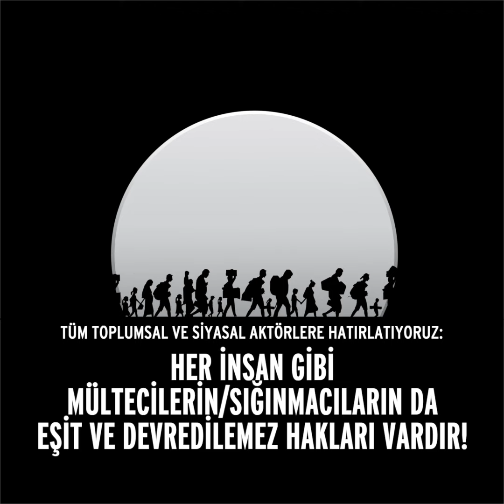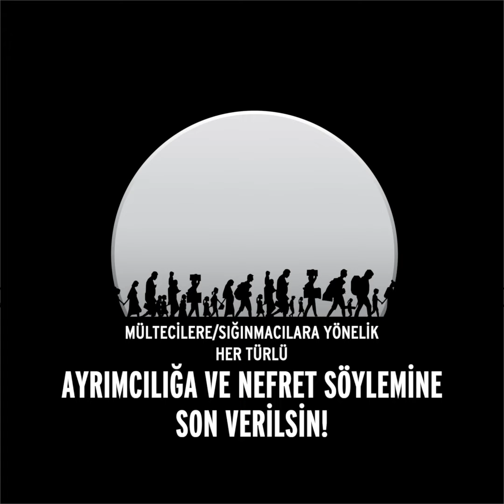Dünya Mülteciler Günü: Ayrımcılık ve Nefret Söylemine Son Verilmeli!